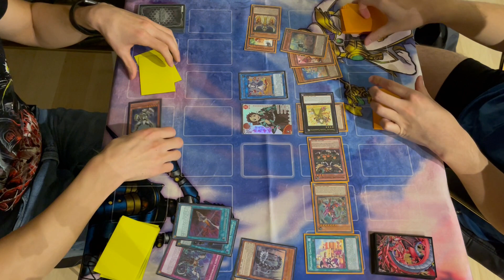Live Duel vs. Ryan Yu! Madolche Vernusylph vs Cyber Dragons! | Top Anti-Meta Contender?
Ruggles hosted a few YugiTubers and players from Toronto and I managed to get another match with the one and only Ryan Yu! I decided to bring back Cyber Dragons for this matchup, although admittedly I have not played this deck IRL in over half a year and make some noticeable misplays :P

A big thanks to Ruggles for hosting us, and for Ryan Yu for play testing with me!